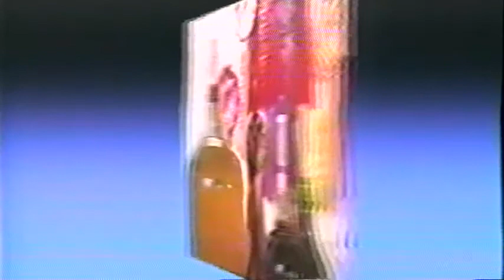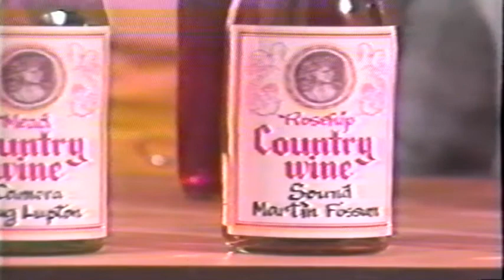Country living - Wine making with Margaret Fairholm